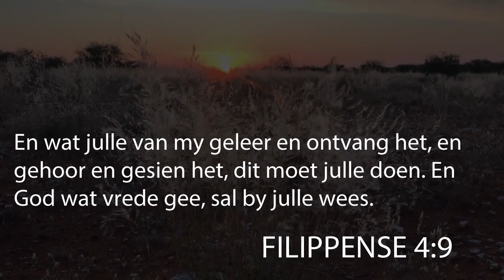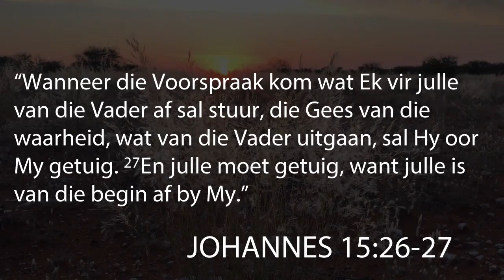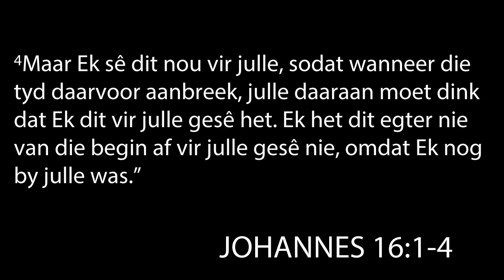NGGrobsPreek20200607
Erediens NG Groblershoop